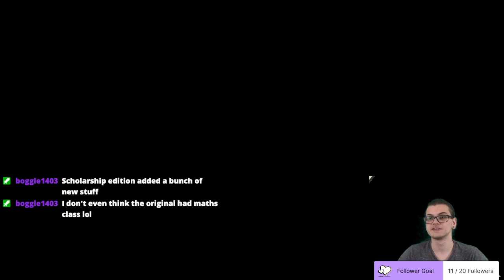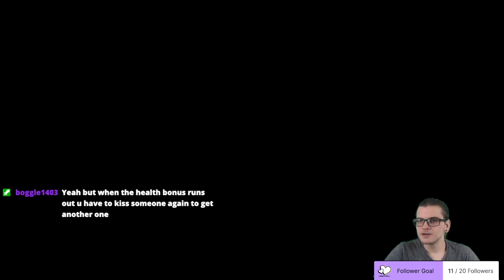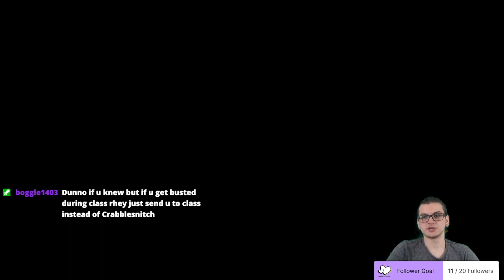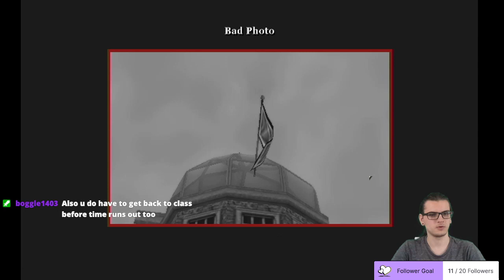Bully the Big Bully (part 3)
Little jump from last upload, the prior stream was a kretynous mess and I'm unable to upload it here

Time Stamps:
00:00 The Beginning
02:07 Chemistry 2
06:33 English 2
14:47 The Eggs
26:36 Art 1
33:16 Gym 1
35:35 Race the Vale
46:19 Beating his swimming record lol
50:54 Biology 1
55:32 Music 3
58:54 Weed Killer
1:14:03 Shop
1:17:33 Photography 1
1:26:06 Tad's House
1:34:00 End